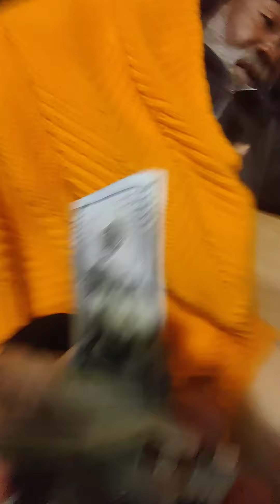An act of kindness doesn't hurt part#4